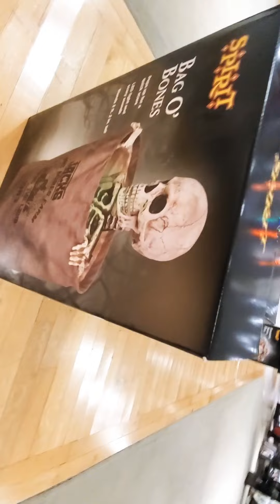Spirit Halloween in a Abandon Macy's furniture store! scary fun # Monterey CA